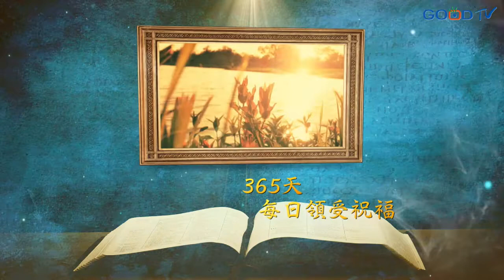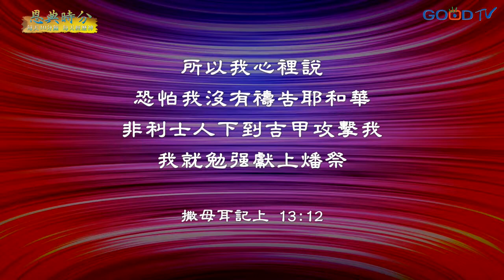恩典時分~常在主愛中(67)抓住神的同在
每天十分鐘，每天經歷神。在重要的事情上得勝，首先不是用你的方法，而是抓住神的同在。

It Is Well with My Soul／葉賀璞、曾增譯
咱著來吟詩／YMCA聖樂合唱團